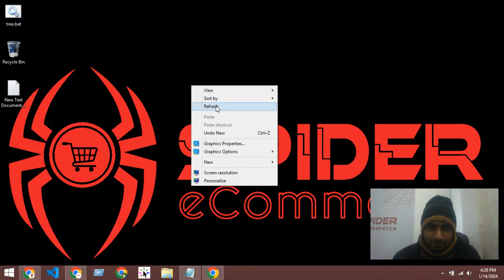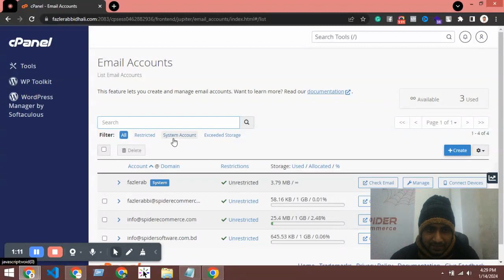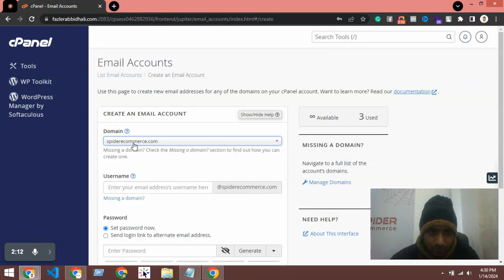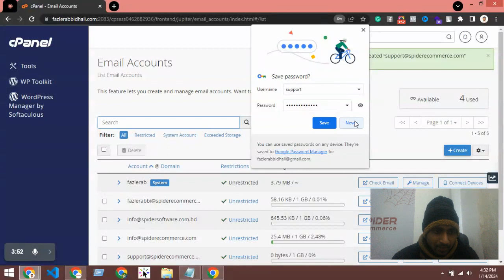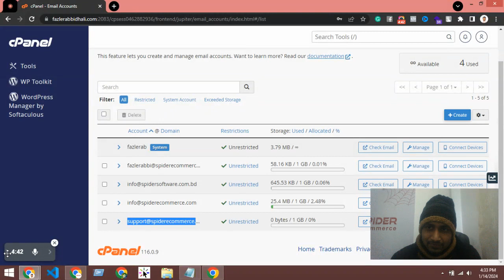support#18 - How to create a business email account from your cpanel - Spider eCommerce Website man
Ready to take your business communication to the next level? Whether you're a business owner looking to establish a professional online presence or a web developer managing client accounts, this tutorial is tailored to empower you with the skills to set up business emails seamlessly.

1. We'll discuss the impact on customer trust and brand perception.

2. We'll cover the essential steps to locate the email section and initiate the setup process.

3. We'll explore customization options, password settings, and best practices for account management.

4. We'll discuss the benefits of centralized communication and improved customer interaction.

Save the date and join us live on [Your YouTube Channel] for this practical tutorial session. Whether you're a business professional or a tech enthusiast, this tutorial is designed to provide you with the skills to enhance your business communication strategy.

Participate actively in the live chat. Share your thoughts, ask questions, and connect with a community of ecommerce enthusiasts looking to optimize their online business processes.

Let's build a community that values effective communication and professionalism!

More valuable insights and ecommerce expertise are on the way!